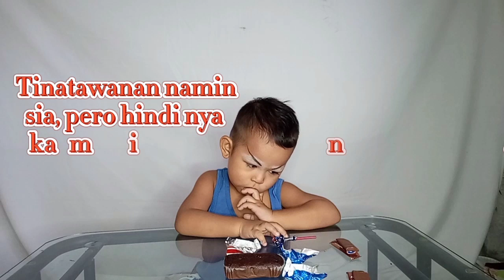DON'T EAT CHALLENGE! | with my baby brother | BOY KILAY! | Leng Miranda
Hi guys! This video is for Entertainment only! ♥️
Hope you enjoy the whole video with us. 😇
Advance Merry Christmas. Godbless Everyone.